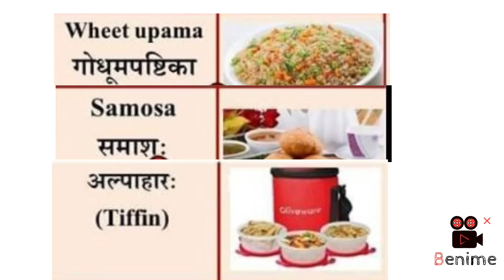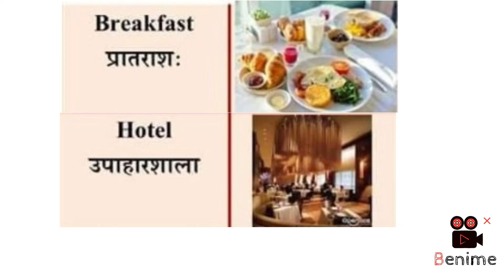खाद्य पदार्थों का नाम संस्कृत में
join @Shankaralokvlogs
join telegram shankar study point